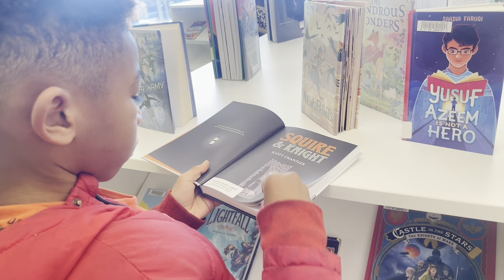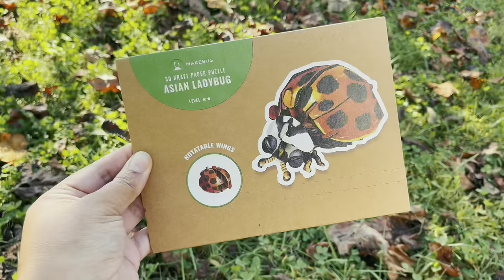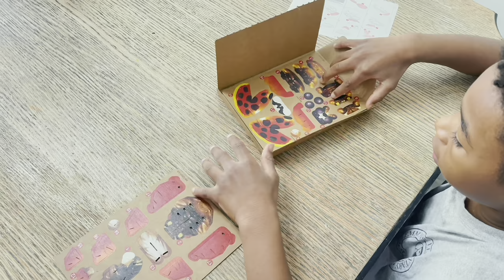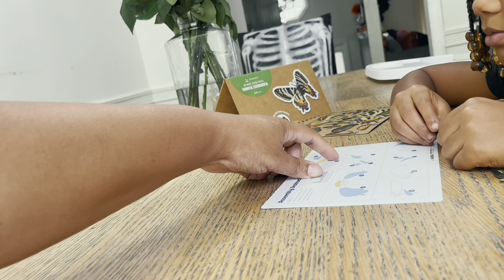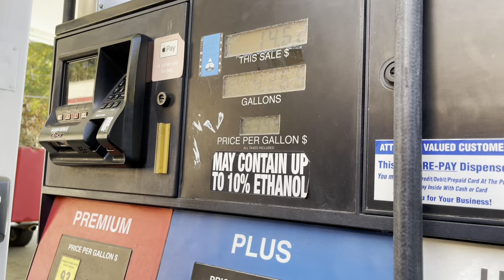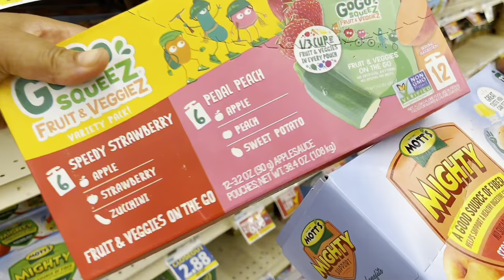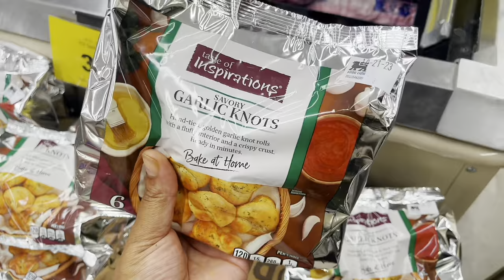*NEW* Fall Day in the Life 🍂| Homeschool Mom of 5🧡| Makebug Stem Toys !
Amazon Storefront: